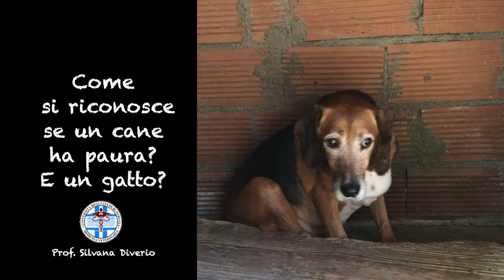Come si riconosce se un cane ha paura? E un gatto?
VetTube! Piccole curiosità per i ragazzi sul mondo della medicina veterinaria.

Questo video è stato realizzato dal personale del Dipartimento di Medicina Veterinaria di Perugia in occasione della "Notte dei Ricercatori 2020" nell'ambito del progetto SHARPER.